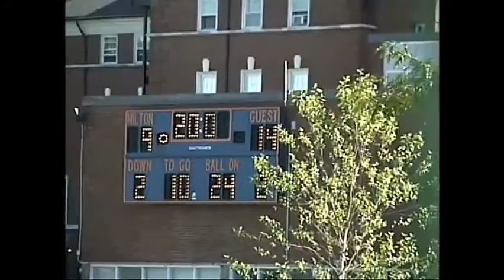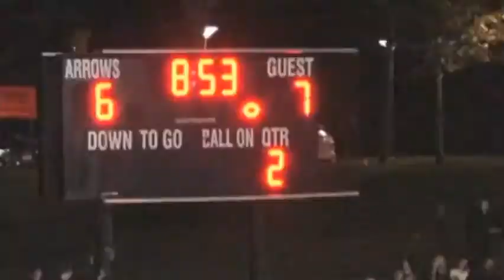Justin Yoon 2012 season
Justin Yoon, Kicker, Milton Academy 2015